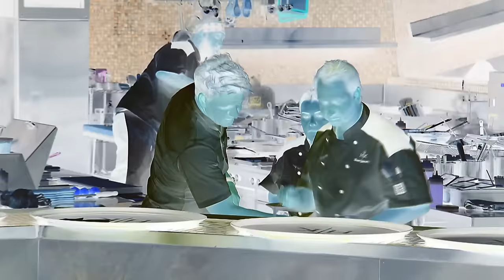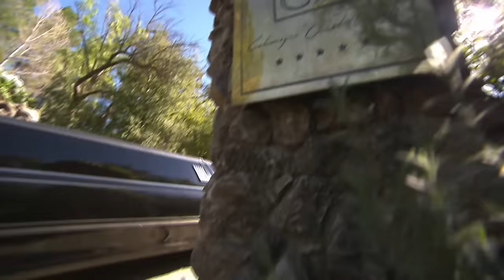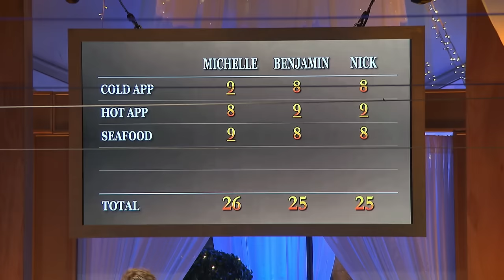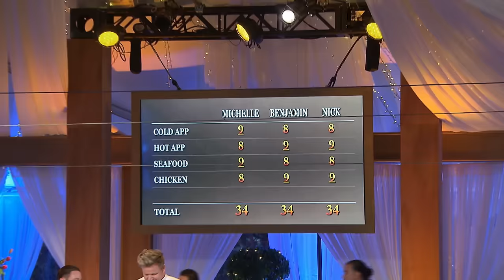Hell's Kitchen (U.S.) Uncensored - Season 17, Episode 15 - Full Episode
The three finalists must cook and perfect their menus.